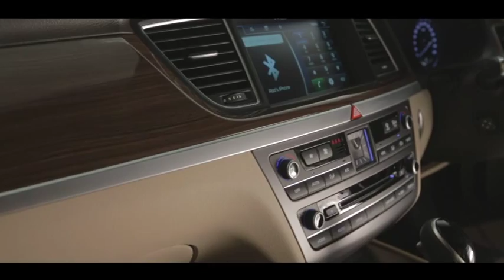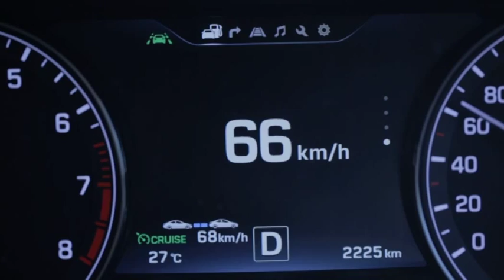2015 Hyundai Genesis Mandarin Video Review mydriveawaycar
2015 Hyundai Genesis Mandarin Video Review mydriveawaycar 試車報告
Edmund Chow周偉文撰寫. 2014年11月8日
一輛大型的後輪驅動豪華汽車的，剛剛從韓國抵達。而它要求的售價僅由A $60,000起。是一輛名實相符的Hyundai Genesis Luxury Sedan豪華車。各位亦可參看我的粵語錄影介紹
南韓的現代汽車公司所推出的創世紀型號汽車，它的競爭對手是奔馳E級和寶馬5系。該車的尺寸比寶馬7系略小，但比起5系則更大。現時它只配備了一個發動機和8速變速箱的包裝。具有雙可變正時一個3.8公升 V6自然吸氣汽油燃油噴射式發動機與雙感應的廢氣系統。耗油表現是每100公里只用上11.2公升的汽油。以市區及郊區的綜合油耗表現計算。
就個人而言，它最大的吸引力其實是它從ANCAP所獲得的優秀成績已經實現出來。以37分為滿分的標準，現代Genesis所取得的成績是澳洲碰撞保護機構ANCAP所頒發出第一個近乎完美的36.88總分。
現代汽車從1967年開始生產汽車，其Getz蓋茨和Excel小型車成為當時澳洲非常之受歡迎的小型汽車。然後，它們便繼續生產很多征服世界的車型。就個人而言，我會說，剛退役及現時的i30已經以優秀的機械性能表現，駕駛感和整體的外型表現，令現代汽車公司成為世上傑出的汽車製造商之一。
第二代創世紀終於抵達到澳洲。澳洲大多數汽車記者曾在幾年前推出i30 CW時已獵人谷新南威爾士州親身體驗過難得一見的第一代創世紀coupe。
現代並不跟隨其他亞洲汽車製造商一樣，好像有一點離經背道。現代汽車沒有再創建一個奢侈品牌。例如雷克薩斯，英菲尼迪和謳歌。現代澳大利亞先生的首席運營官約翰John Elsworth表示，該公司願意利用現有的全澳165個經銷商，而不考慮另設奢侈品牌經銷網絡。
2009年7月22日在北美年度車型獎，現代Genesis贏得最高排名。是新的或重新設計的2008年和2009年的車輛項目。在2014年9月24日，現代Genesis和索納塔進行2015年北美年度車型大獎候選名單中。現代汽車是唯一已經有2輛參賽車進入總決賽的品牌。
據現代汽車公司表示，Genesis在北美市場已經實現了佔有中等尺寸豪華車市場的百分之24％。去年，它繼續增長到46％。這些結果指出其中一個最大的可能增長原因 –是因為創世紀的售價非常合理，而沒有多餘的裝飾，是實至名歸大型豪華轎車。
現代Genesis是真的目標受眾是40歲到60歲之間精明的買家。其他的豪華車買家可能是傳統主義者或徽章的支持愛者。不過，精明的購車者只會看到他們所投資或購買汽車的實際價值和利益。
因此，現代不會為Genesis創造一個豪華的徽章。其唯一的競爭對手，其實是現代公司對準的潛在客戶的消費心態。
我們經歷過的親身駕駛經驗是一個被廣泛接受，並由大多數汽車記者在發布會上豎起大拇指的稱讚。其基本型號要求一個60,000澳元的售價。感官包裝要求額外的A $11,000，最終溢價包裝要求A $22,000元。就個人而言，A82,000澳元是捷豹Jaguar XF，沃爾沃Volvo S60，BMW寶馬5系和Mercedes Benz奔馳E級的價格範圍內。
問題是，精明的顧客是否會看到和購買現代Genesis呢?。我想他們會的。目前，Genesis被陳列在澳大利亞各大省會城市的機場。如果他們要求物有所值的精明的購車者將受到心理上購買決擇的挑戰，駕駛感及該的性能是明顯的優秀，最重要的是，Genesis所獲得近乎完美的ANCAP碰撞評級。是一個最佳的促銷因素。生命無價，任何一個精明買家投資都會知道及重視   –  安全及健康